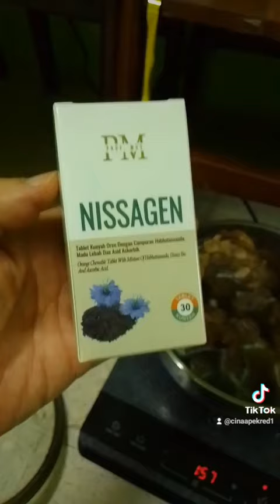Formula Kesihatan Terbaik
Yang Apek amalkan sejak 2018. Berjaya hilangkan boroi perut dan turunkan berat badan. Tiada penyakit kronik Alhamdulillah wa Syukrillah semoga kesihatan dimanfaatkan mencari ilmu dan keredhaan Nya. Hubungi pesan Niss@gen